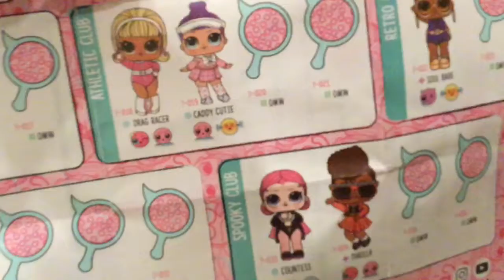TAKASIN OSA 3